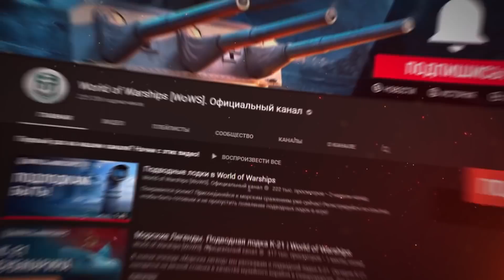И ТУТ БАЦ-БАЦ-БАЦ. АРЕНА В 2019 ГОДУ 😆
Конкурс закончился. Получите подарки в World of Warships (Подарок: премиум аккаунт на 7 дней, крейсер Аврора, 500 дублонов и 1 миллион серебра. Важно! выдается после регистрации нового аккаунта)